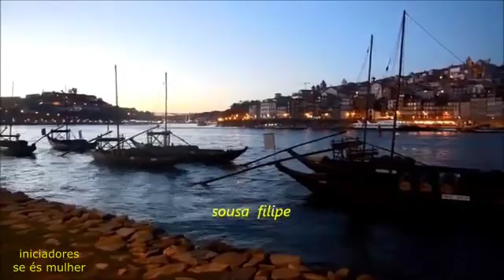INICIADORES SE ÉS MULHER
COM UM ABRAÇO  FILIPE
OBRIGADO POR VISITAR MEU CANAL VIDEOS NO YOUTUBE  VOLTE SEMPRE